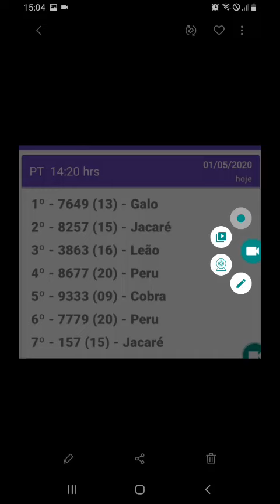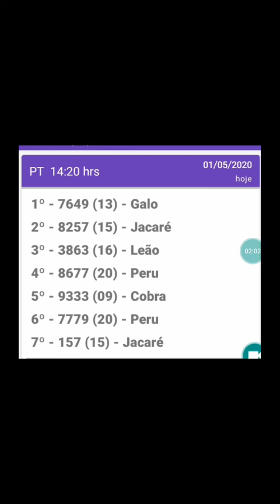Resultado do bicho PT rio 14.20hrs d 01.05.20